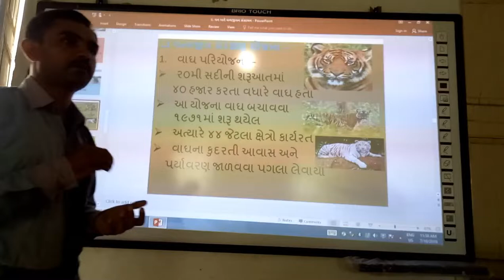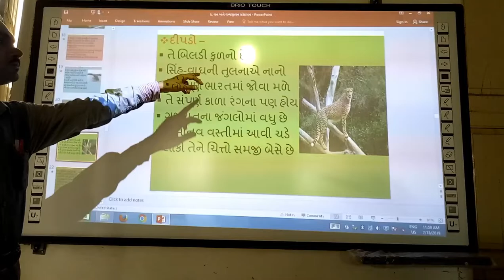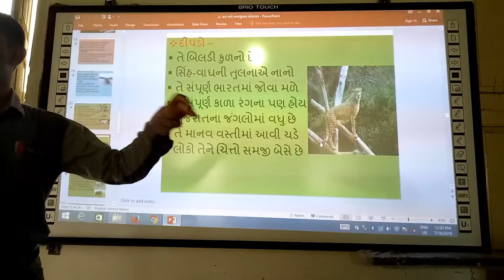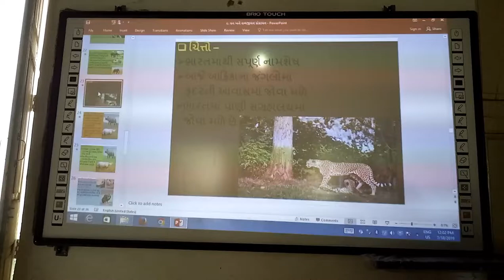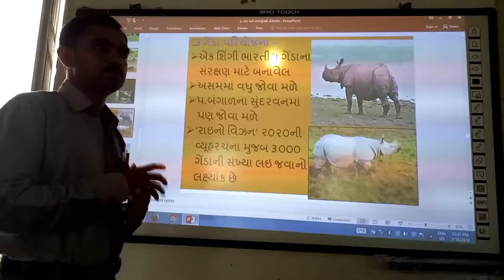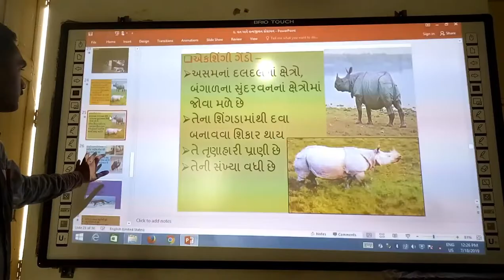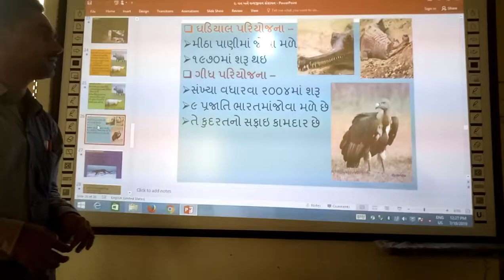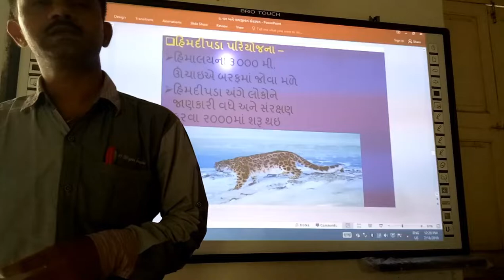વન્યજીવન સંરક્ષણ યોજનાઓ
વન્યજીવન સંરક્ષણ યોજનાઓ, | smart india, | suresh dhoriya, | you tube, | Education, | technology, | animation, | short note, | social science, | videos, | Information,